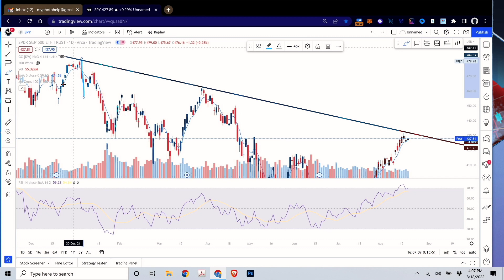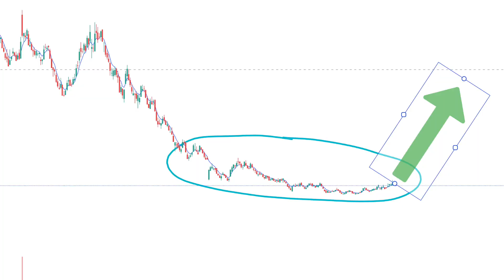Short Squeeze Meme Stock - Market Overview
💰 WeBull ► Deposit $1.00 & Get 6 FREE Stocks valued up to $12,600

💰 MooMoo [LIMITED TIME] Deposit and Get up to 13 Free Stocks valued up to $32,500 [Exclusive!]

🎥 Stock Up with Larry Jones
How does a stock become a meme stock?
Meme stocks are the shares of companies that have gone viral online, primarily propelled by social media hype.2 days ago

This gaming company was a meme stock, but can it succeed over the long run?
Mobile gaming company Skillz (SKLZ -6.28%) has ridden the meme stock roller coaster in 2021 as the number of shares shorted rose to nearly 61 million at the end of August, representing 15% of the shares outstanding. Its stock price descended to a low of $10.06 in August from a 52-week high of $46.30 in February, when shares sold short were less than 15 million.

Meme hype aside, investing in sound companies with a view toward the long term is key to reducing risk and seeing your investment grow. The question is whether Skillz falls into that category. Let's dig into the company to determine whether it does.